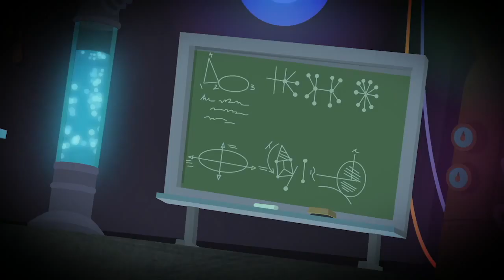MLP: Equestria Girls "Twiciencia Loca" [Español Latino]